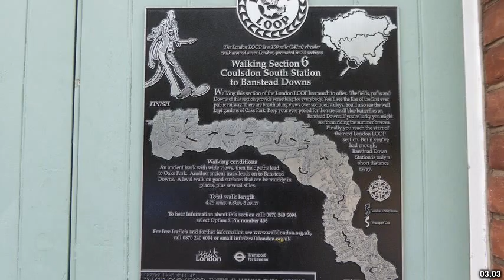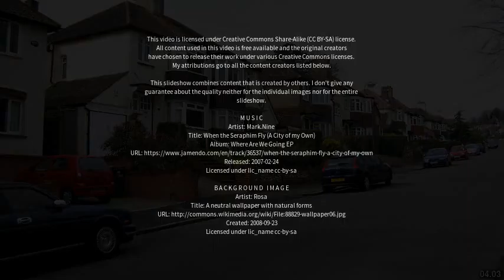Best places to visit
Best places to visit - Coulsdon (United Kingdom) Best places to visit - Slideshows from all over the world - City trips, nature pictures, etc.